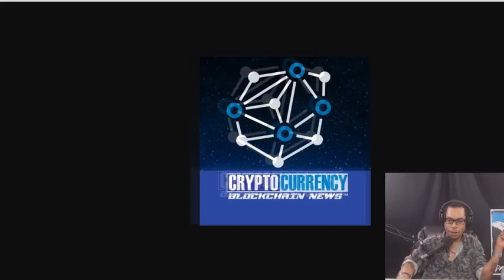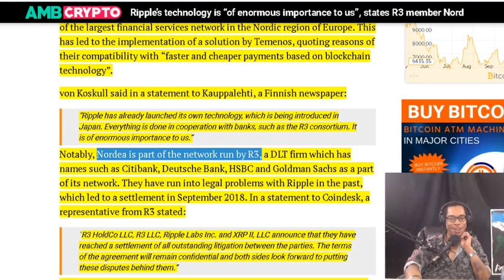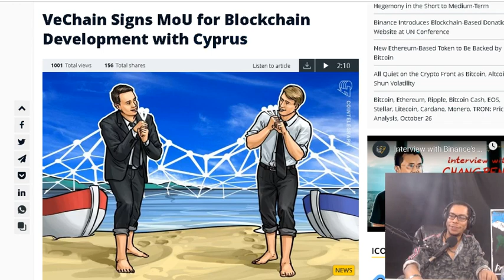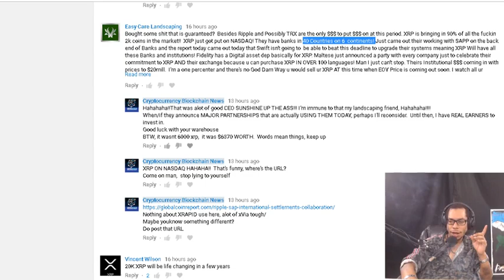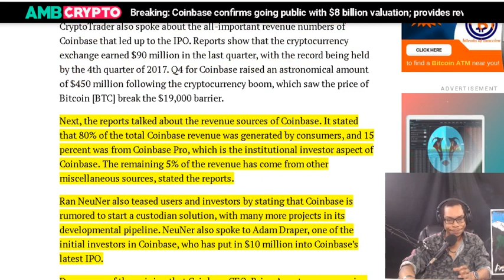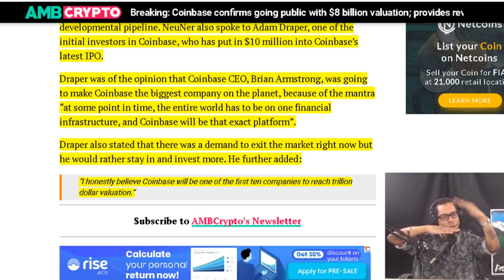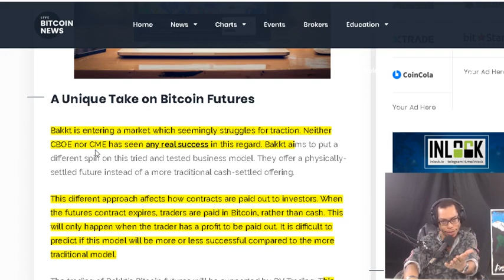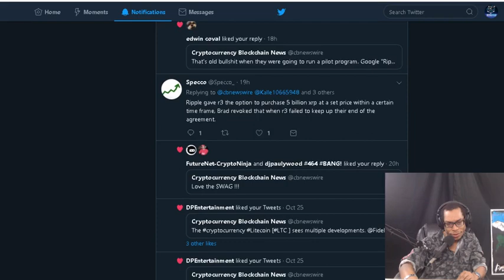Ripple partners with R3 member Nordea. VeChain Signs MoU with Cyprus. Coinbase confirms IPO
Ripple’s technology is “of enormous importance to us”, states R3 member Nordea Bank. VeChain Signs MoU for Blockchain Development with Cyprus. Coinbase confirms going public with $8 billion valuation